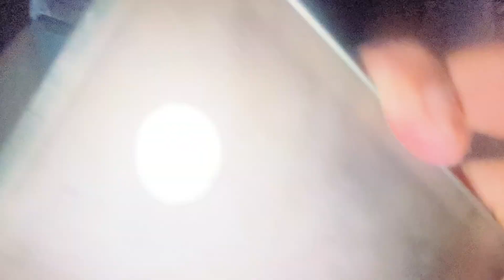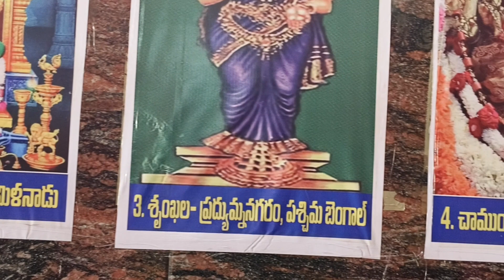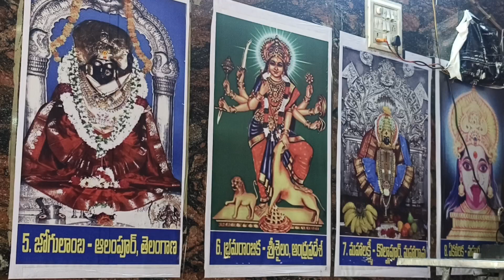సంజయ్ మేనత్త వాళ్ళు మా ఇంటికి వచ్చారు